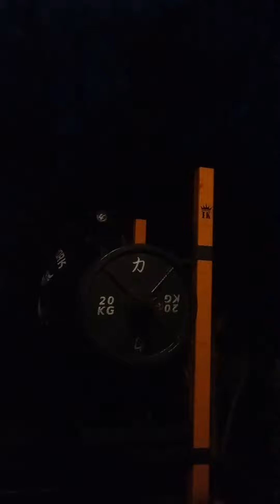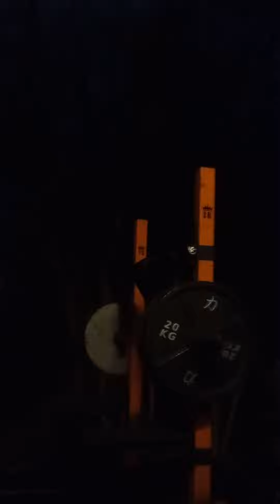spider bar squats 263kg x 3reps